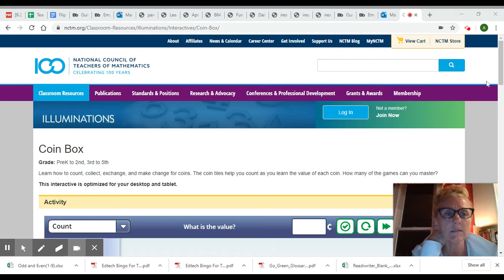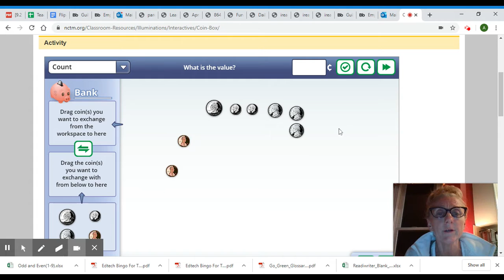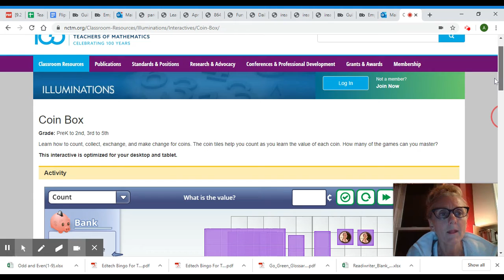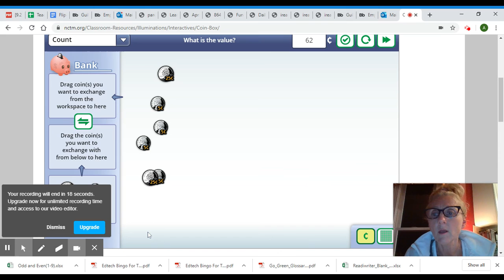Coin box demonstation